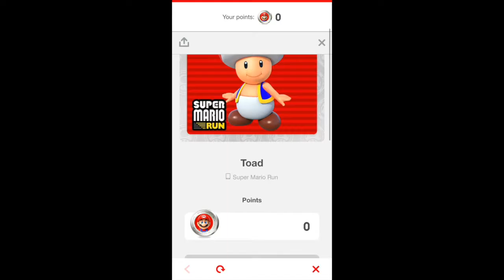SUPER MARIO RUN #003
Continuamos con super mario run que se va convirtiendo en un juego muy interesante sobretodo en el modo competitivo vs otros para poder conseguir toads y reconstruir tu reino